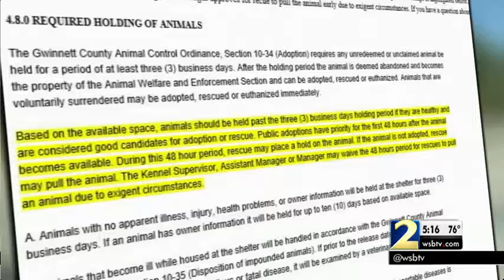Groups accuse Gwinnett County animal shelter of euthanizing animals too soon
An Atlanta-area animal activist group is saying the gwinnett county shelter (run by the Gwinnett County police ) is in disarray and shambles right now after a change in management.